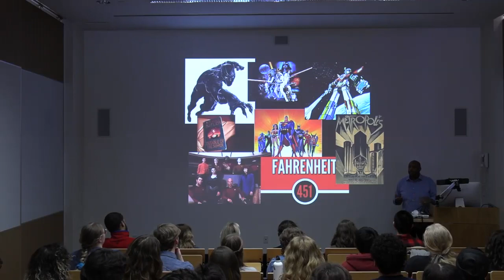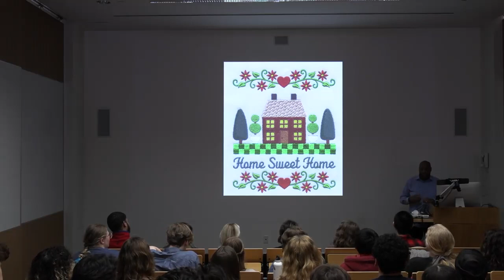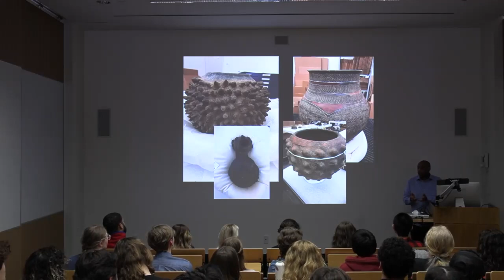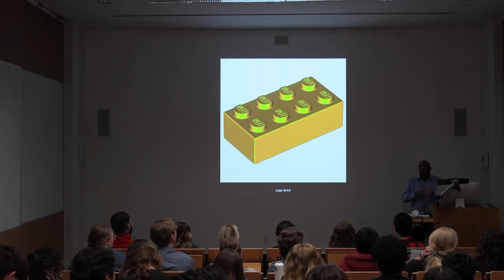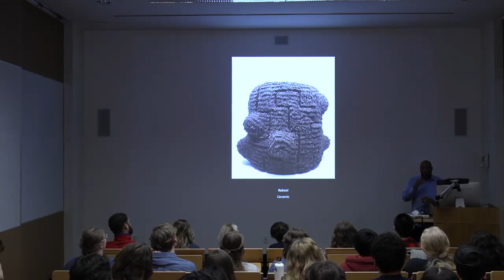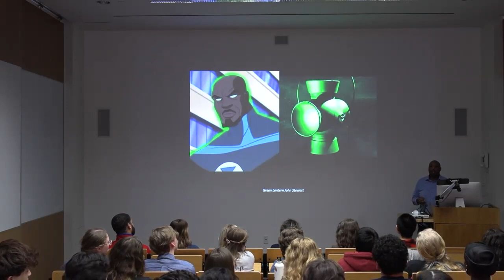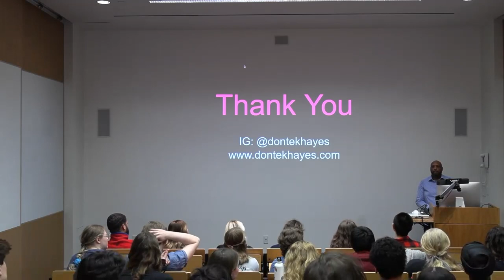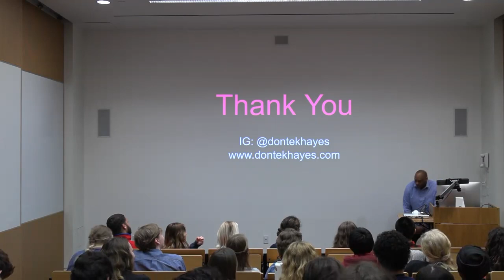Artists in Conversation: Donté K Hayes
This hybrid lecture and discussion led by exhibiting artist Donté K. Hayes discusses his artistic practice and recent projects. His work Protector is currently on view in the exhibition Dialogues Across Disciplines: Building a Teaching Collection at the Wellin Museum. The Ruth and Elmer Wellin Museum of Art’s programs are made possible, in part, with funds from The John B. Root ’44 Exhibition Fund; The Edward W. and Grace C. Root Endowment Fund; The William G. Roehrick ’34 Lecture Fund; and private contributions. The Artists in Conversation series is made possible through William G. Roehrick '34 Lecture Fund.

Recording of this hybrid event filmed on Wednesday, March 8 in the Overlook Classroom, Wellin Museum, at Hamilton College.